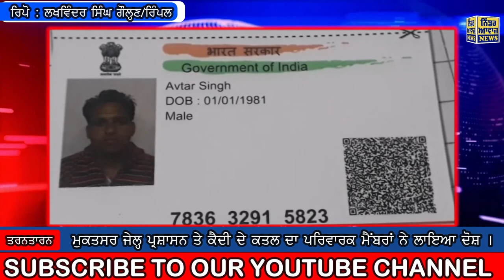ਮੁਕਤਸਰ ਜੇਲ੍ਹ ਪ੍ਰਸ਼ਾਸਨ ਤੇ ਕੈਦੀ ਦੇ ਕਤਲ ਦਾ ਪਰਿਵਾਰਕ ਮੈਂਬਰਾਂ ਨੇ ਲਾਇਆ ਦੋਸ਼